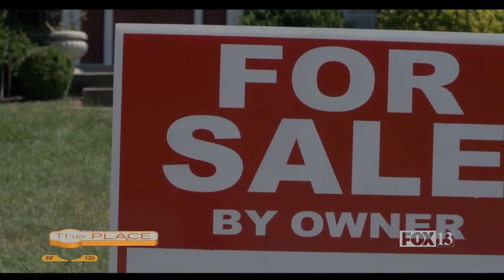Real Estate Rundown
You've probably heard Utah's real estate market described as "red hot".  But what does that actually mean if you're listing your home or buying a new home?